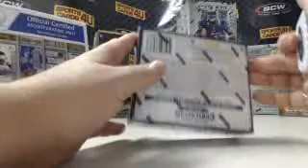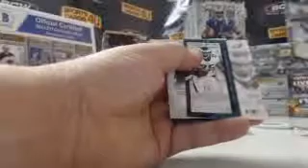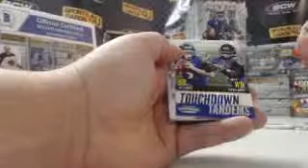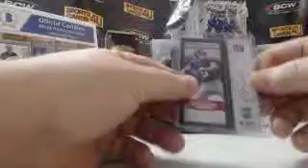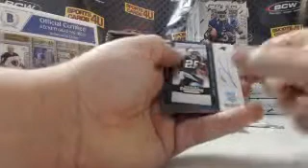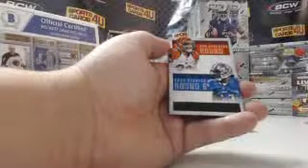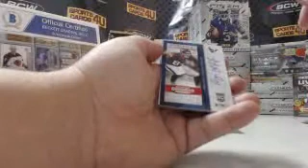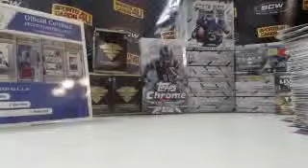2013 Panini Contenders Football 3Box Group Break #4 (1-15-14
2013 Panini Contenders Football 3Box Group Break #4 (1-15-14) - Captured Live on Ustream